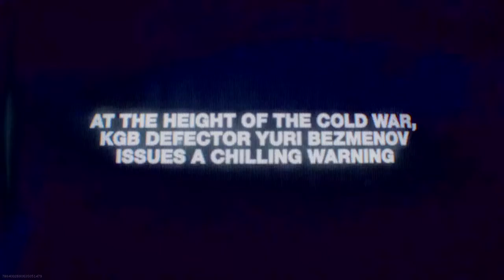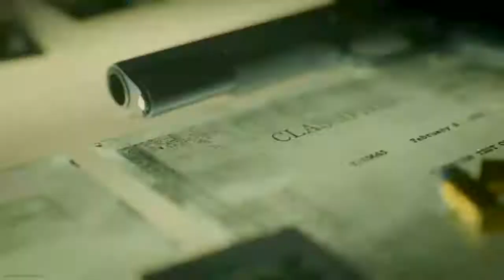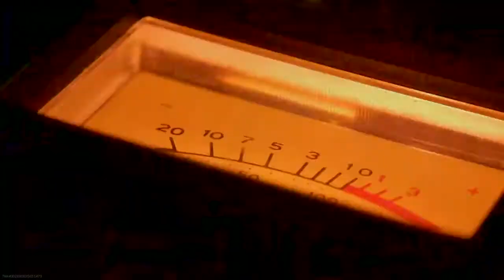Black ops cold war reveal WARZONE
Gameplay and trailer in video enjoy